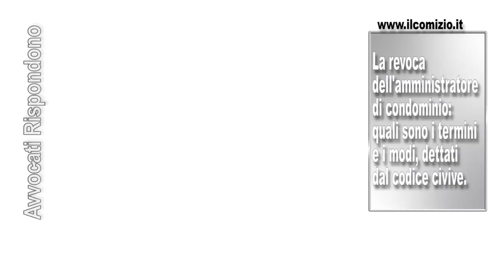Avvocati Rispondono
Pollastro; Il patto o periodo di prova  2) Avv. Carlo Bortolotti; La revoca dell'amministratore
Ecco tutto quello che è importante sapere _ (VIDEO)